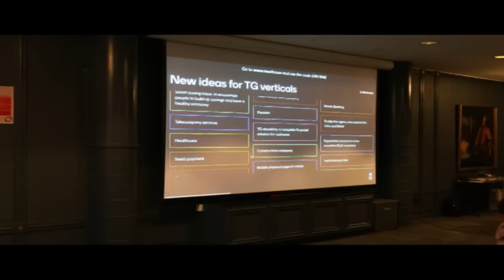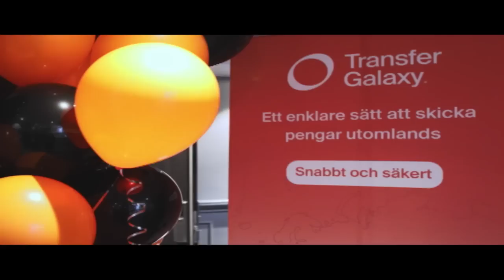Warka Universal TV 20 12 2022